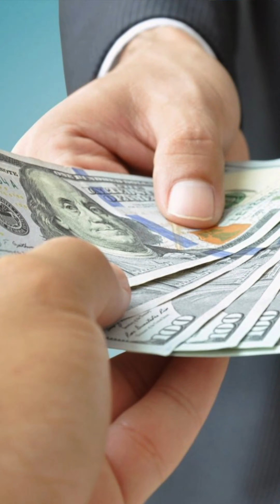Unexpected Financial Blessings through Universal Energy !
In this video, we explore the concept of 'dead money'—funds that seem lost and unlikely to return. Discover how the universe can surprise you with unexpected financial blessings. We'll also introduce the power of an 'angel number' and a daily money code to attract positive financial outcomes. Embrace these spiritual tools to turn your financial luck around and invite abundance into your life.

Sanddeep Bajaj
(Numerologist & Vastu Consultant)